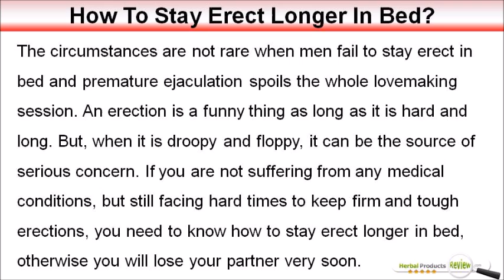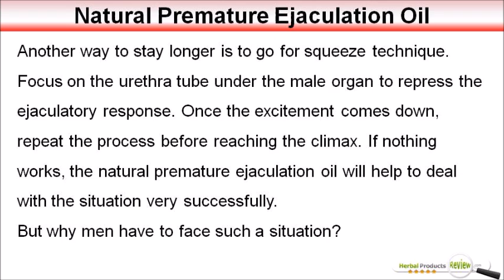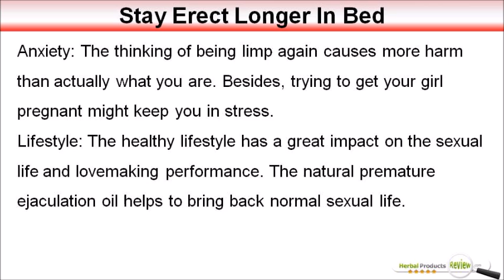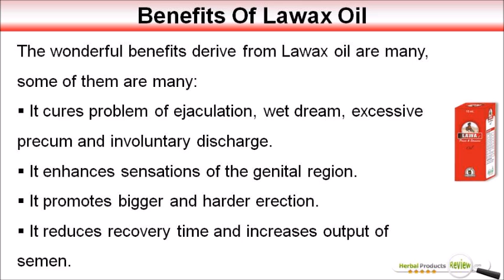How To Stay Erect Longer In Bed With Natural Premature Ejaculation Oil?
You can find more how to stay erect longer in bed
Dear friend, in this video we are going to discuss about how to stay erect longer in bed. Lawax is the best natural premature ejaculation oil to stay erect longer in bed and improve erection length and girth effectively.

How To Stay Erect Longer In Bed